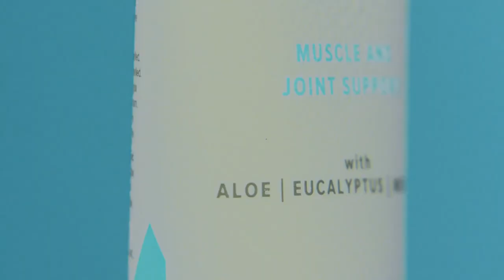Forever Aloe Cooling Lotion is a new cream for your joints and muscles (Deutsch - English)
Forever Aloe Cooling Lotion (German text with English translation)

Introducing Forever’s Aloe Cooling Lotion. Recharge and refresh tired muscles and joints with aloe, invigorating menthol and soothing eucalyptus oil. Throw the Aloe Cooling Lotion into your gym bag and apply to affected areas after a tough workout or massage into your skin at the end of a long day.

Recharge tired muscles and joints with invigorating ingredients

• Cooling lotion with menthol, eucalyptus and aloe.
• Conditions skin and easy to massage into muscles and joints.
• Provides a powerful, refreshing sensation.
• Helps ease tired muscles with a cooling, soothing effect.
• Aids with recharging and refreshing post-exercise.
• Quick-absorbing, non-greasy feel on the skin.

Perfect to put in your gym bag or on your nightstand, Aloe Cooling Lotion contains uplifting menthol, eucalyptus oil, camphor, rosemary extract and Methylsulfonyl Methane, or MSM – an organic compound which is the third most abundant mineral in our body.

Let the power of menthol, inner leaf aloe and other natural ingredients support your active lifestyle. Experience a relaxed sensation by massaging Aloe Cooling Lotion into your skin at the end of a long day or post-workout.

Code | 564

This product is only available in the European shop of Forever Living Products.

Any questions?